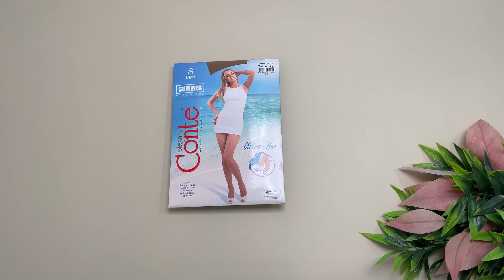Prezentare ciorapi subtiri multifibra rezistenti cu varf decupat Conte Elegant Open Toe 8 den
Ciorapi subtiri multifibra rezistenti cu varf decupat Conte Elegant Open Toe 8 den